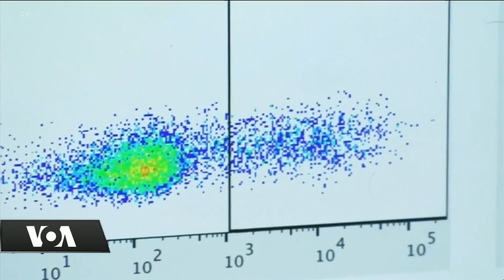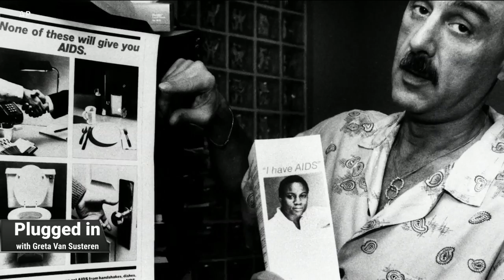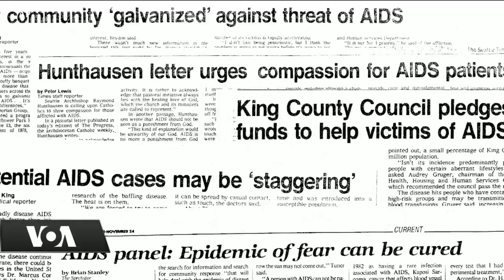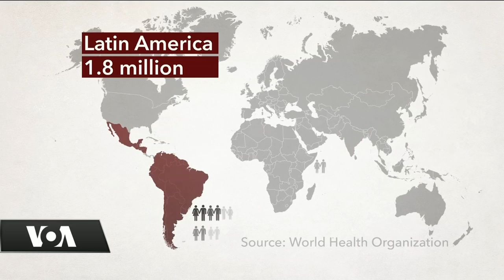HIV: Hope for a Cure | Plugged in with Greta Van Susteren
This week on Plugged In with Greta Van Susteren for March 13, 2019:  Are scientists any closer to finding a cure for AIDS?  Research suggests the answer may be yes, after news that a third infected person is now HIV-free following a procedure involving stem cell transplants from an HIV-resistant donor. We’ll speak to experts and front-line providers about the latest treatments and medical advances and what they might mean for the millions of people infected with the HIV virus.